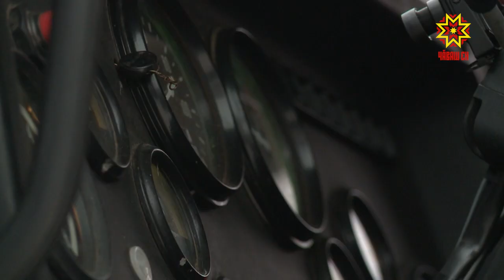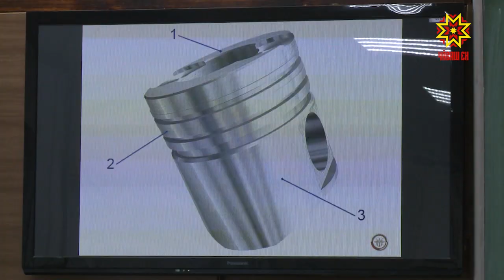Не за горами — очередной призыв в армию.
В столичной автошколе готовят  курсантов. И это как раз тот случай, когда призывники заранее знают, кем будут служить в вооруженных силах. С курсантами пообщалась Юлия Важенина.